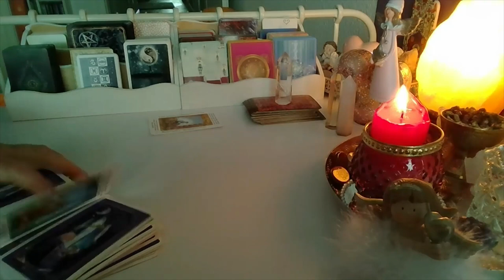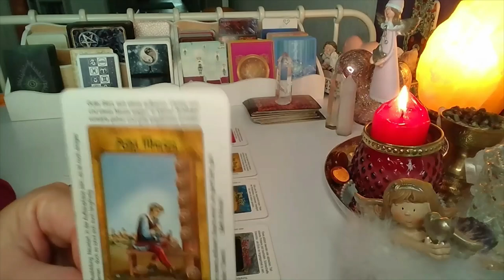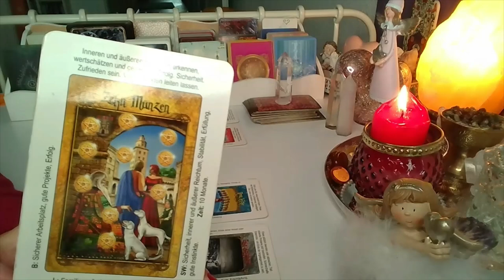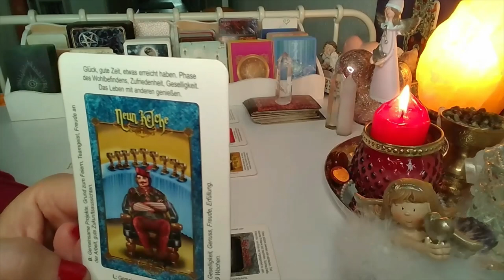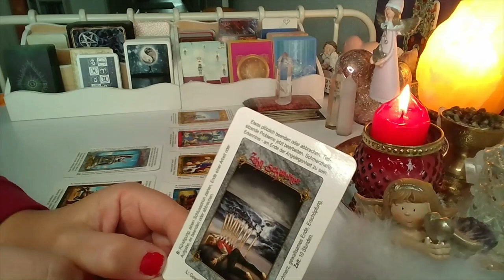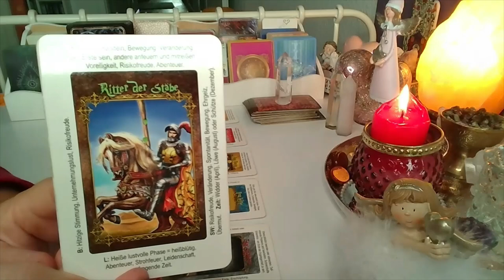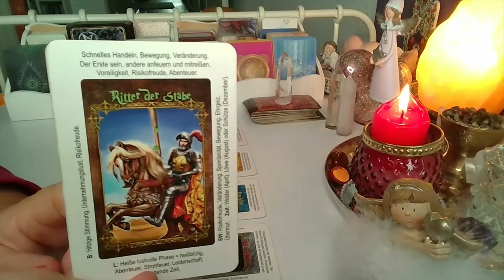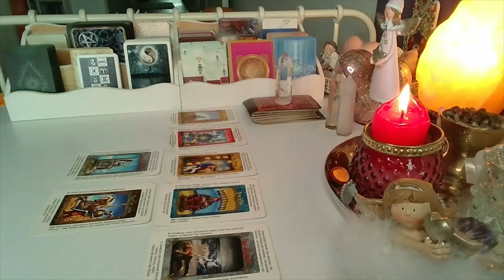ROZKLAD TYGODNIOWY ❤️24-30.10.2022❤️7#Kart Tarota💚 wrozby porady magia ❤️